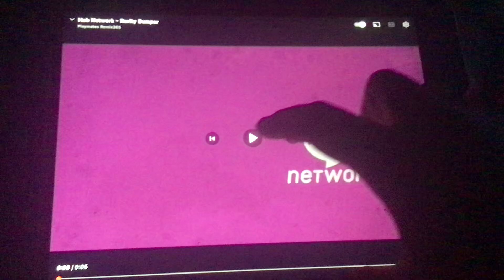Hub Network - Rarity Bumper